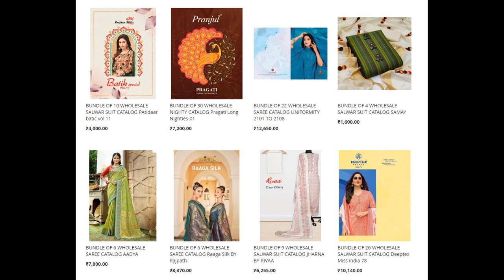64 wholesale bundles launched today 12 Apr 2023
Top brands:
Rajtex
4 buttons
Kalki
Zulfat Designer
Sayuri Designer
Aashirwad
Azara
Bipson
Deeptex
Ganga
Kajal Style
Ladies Flavour
Mittoo
Patidar mills
Rangoon
Rivaa
Sushma
Blue Hills
Kashvi
Alizeh
Naari
Senhora
Reyna
Twisha
KILORY